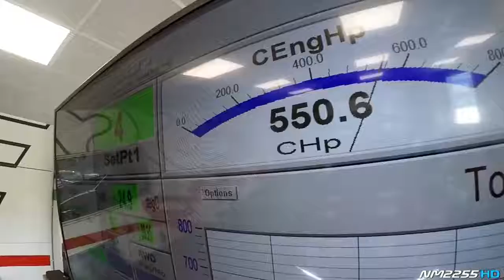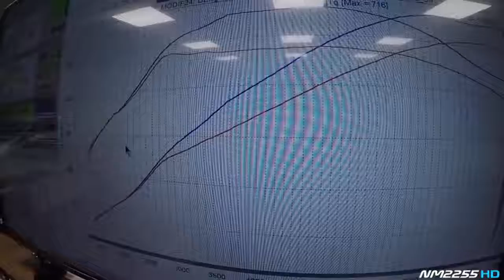321 Alfa Romeo Giulia Quadrifoglio with Custom Exhaust Dyno Runs!